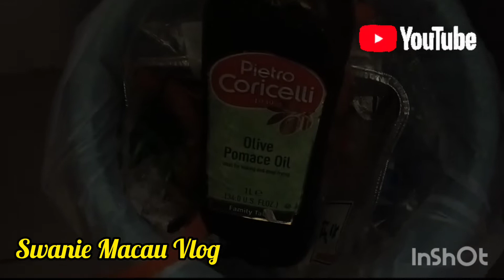[GRILLED FISH WITH BOIL VEGETABLE]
My menu for today so Healthy @swaniemacauvlog